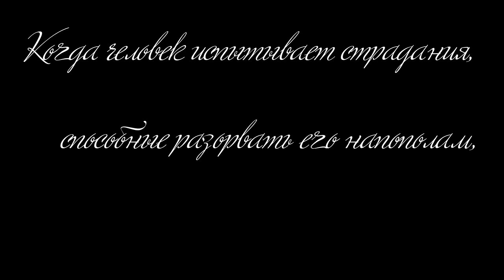Джокер - ужасный фильм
Мой запоздалый обзор на фильм Джокер. Кто ждал, поймите меня правильно - вместо работы над обзором Я снова и снова шёл на сеанс С;